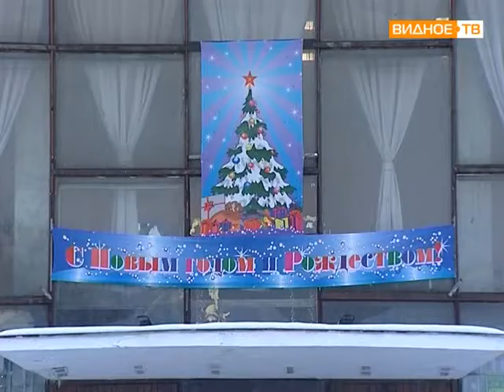Елка Главы в Молоково